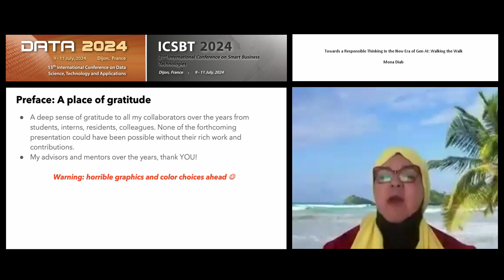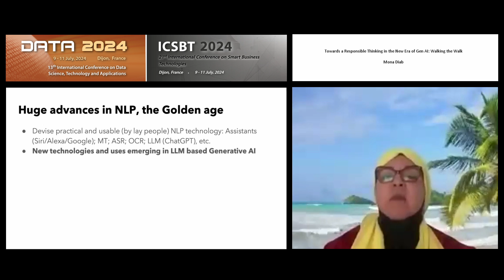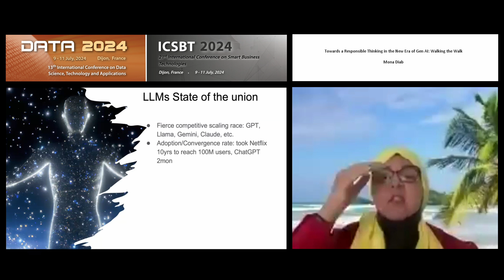"Towards a Responsible Thinking in the New Era of Gen AI..." Prof. Mona Diab (DATA and ICSBT 2024)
Keynote Title: Towards a Responsible Thinking in the New Era of Gen AI: Walking the Walk

Keynote Lecturer: Mona Diab
Presented on: 11/07/2024, Dijon, France

Abstract: In a world of racing to get the best systems on leaderboards, winning best shared tasks, building the largest LLM, are we losing our soul as a scientific enterprise? Do we need to re-orient and re-pivot NLP? If so, what is needed to make this happen? Can we chart together a program where we ensure that science is the pivotal ingredient in CL/NLP? Could Responsible NLP be an avenue that could lead us back towards that goal? In this talk, in the spirit of my Responsible Thinking mission, I will explore some "practical" ideas around framing a Responsible NLP vision hoping to achieve a higher scientific standard for our field, addressing issues from the "how" we conduct our research and venturing into the "what" we work on and produce using tenets from responsible mindset perspective.

Presented at the following Conference:
DATA, 13th International Conference on Data Science, Technology and Applications
DeLTA, 5th International Conference on Deep Learning Theory and Applications